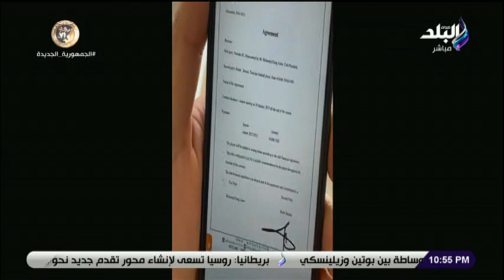فرج عامر : أنا راجل غلبان ما تقارنيش بالأهلي .. وقندوسي هيبقي من نجوم الدوري المصري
جزء من حلقة اليوم 31 يناير 2023 من برنامج على مسئوليتي مع الإعلامي أحمد موسى وفيها حوار مع المهندس فرج عامر رئيس نادي سموحة ، و رسالة فرج عامر للأهلى قبل مباراة أوكلاند سيتي ، و شاهد أول فيديو لنجم منتخب تونس أثناء توقعيه لنادي سموحة ، و فرج عامر يكشف تفاصيل ضم مؤمن زكريا إلي جهاز سموحة ، فرج عامر مرتضي منصور قعد جنبي 5 سنين في البرلمان وكان بليل يهاجمني وتاني يوم يجي انسان زي الفل ، فرج عامر  أدين للنادي الأهلي لوقوفه بجانب سموحة في صفقات اللاعبين والخطيب فوق دماغي